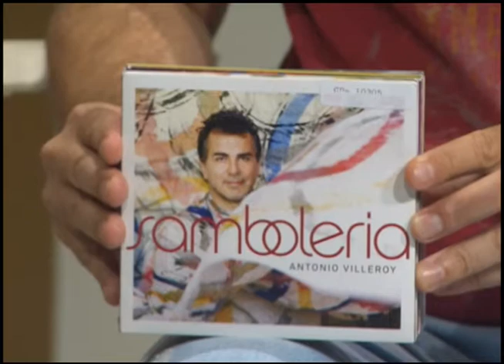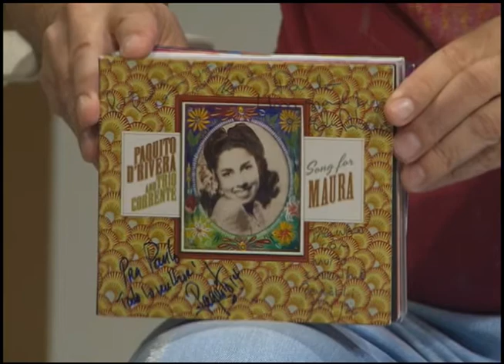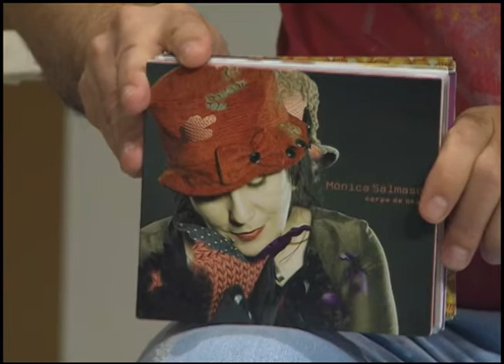Estação Cultura | TVE - 23/12/14